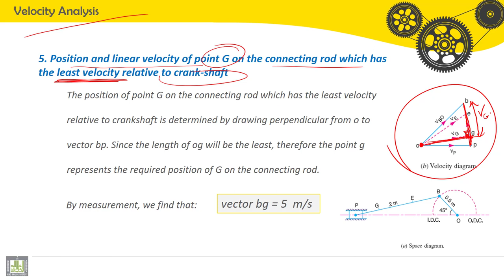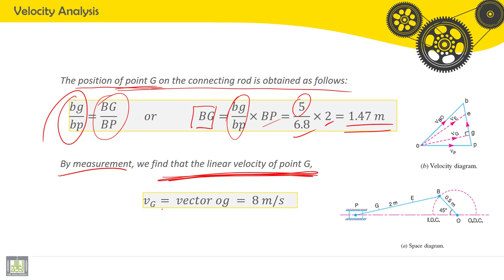Tutorials Theory of Machines | C3-P4-3 | Slider crank mechanism - 3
الدرس 3 - 4 -3  : Slider crank mechanism - 3
Velocity analysis, point having least velocity on the connecting rod